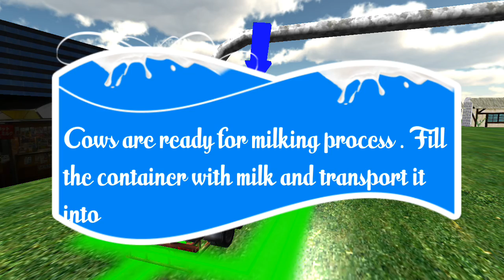Milk supply truck transport - android gameplay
ABOUT THIS GAME :
Free Get 3D Parking, Driving and Automatic Milk Collection Plant Simulator.

Milk Supply Truck Transporter
The Simulator of driving, Parking, automatically milking the cows, collect the milk, transport it to cities by driving large Milk Supply Tanker Truck.

Have the milk supply truck in one of the best and interesting milk truck games. In this dairy milk supply truck transporter 3D, you are going to experience the stress of a milk truck driver. So experience the exclusivity in the milk truck games to forget about the common milk transport games and tanker truck games. Let’s try the Milk Supply Truck Transporter game that has a real milk tanker to get ultimate truck transporter driver experience. It gets you the feel of milk collection and get it to milk shops and preservation factories.
3D milk supply tanker transporter is actually a driving and parking game in which you have to drive and control long wheelbase truck with a huge milk tanker attached to it.
Gameplay is most interesting and contains different activities. In the start you are given the controls of heavy tanker truck to get it in the dairy farm. Park the truck on given parking spot.  Now the most interesting part starts; automatic milking machines start working. All the machines are attached to cow udders., as the truck is parked machines start working. Milk is collected through all collection pipes, and get drained in the tanker through main out let pipe.
The super marvellous milk supply truck simulator will amuse you to make you forget other milk truck games and dairy milk transport games. Enjoy the huge milk tanker transport simulator if you are truck game lover. Milk truck driving simulator will make you a perfect truck driver as you need to drive and park mega sized vehicle. Come on to steer the 3D Milk Supply Truck Transporter.

Features:
HD graphics
Realistic Sounds
3D world farm and city
Smooth controls
physics based truck
Multiple camera views
Several challenging levels
Amazing Animations